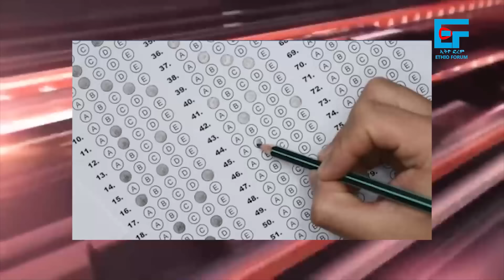“ያስደነግጣሉ፤ እንጋፈጣቸዋለን” ዐቢይ፣ የፋኖ ምላሽ ስለአመራሩ ግድያ፣ ፖለቲከኛው ተፈተው ሆስፒታል ገቡ፣ ጌታቸው በኤርፖርቱ፣ ለመንግሥት ማስጠንቀቂያ|EF